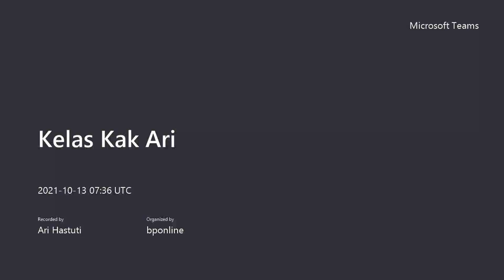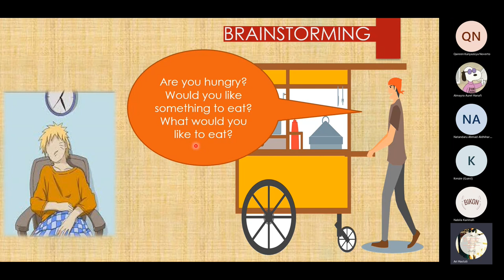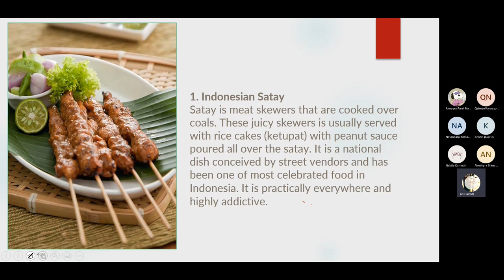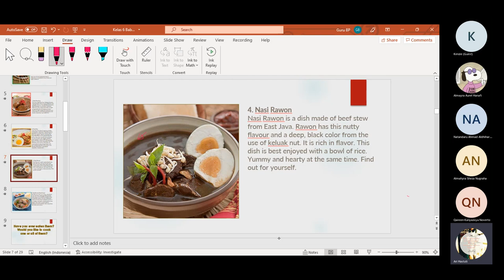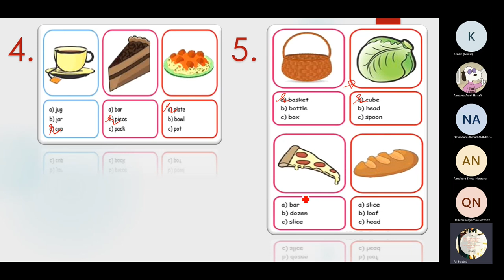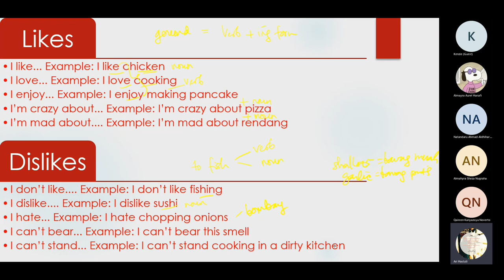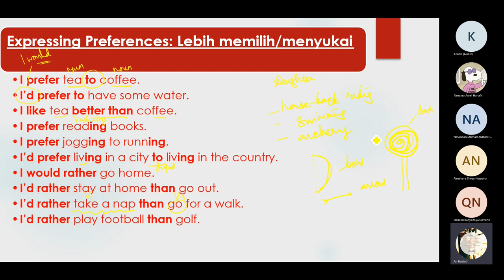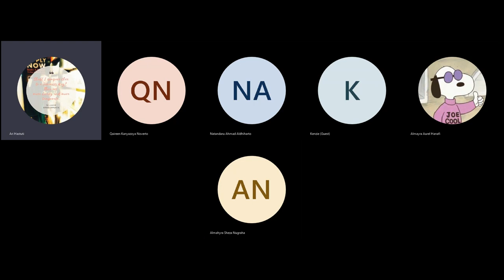Talking about Indonesian Signature Dish!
Hi there!

This is our newest video with 6 graders from Jakarta Discussing about Indonesian Cuisines, preference, and a little bit of grammar; Simple Present Tense. Happy learning ;)

Rifqiyya Salma